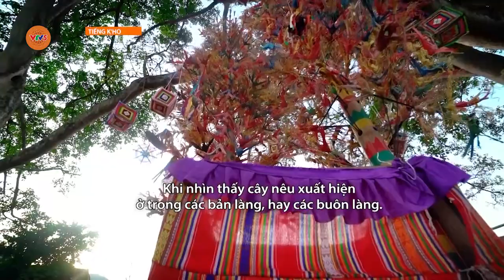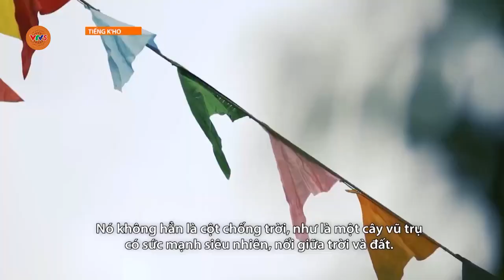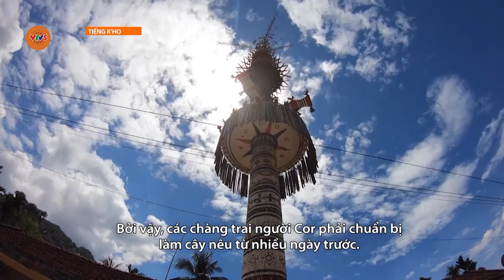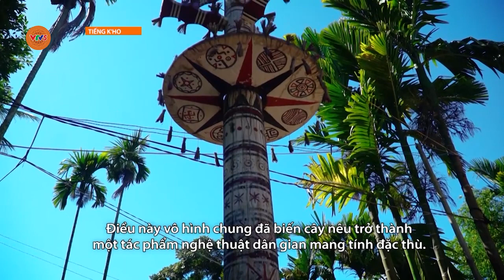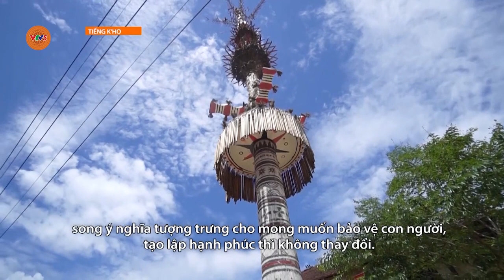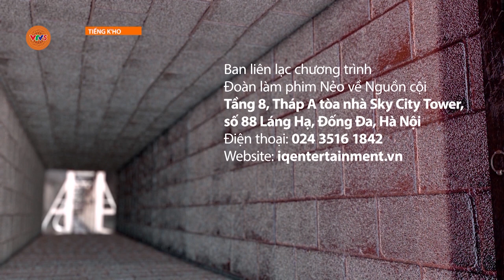[TIẾNG CƠ HO] CÂY NÊU HỒN CỐT DÂN TỘC VIỆT | VTV5